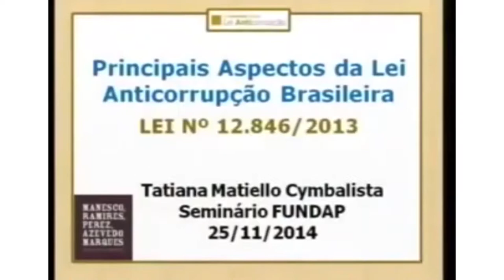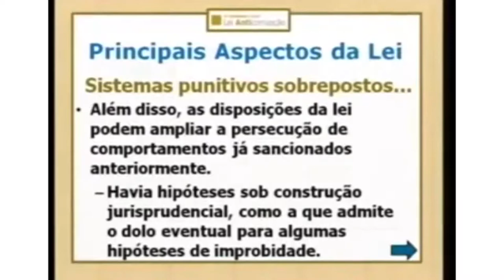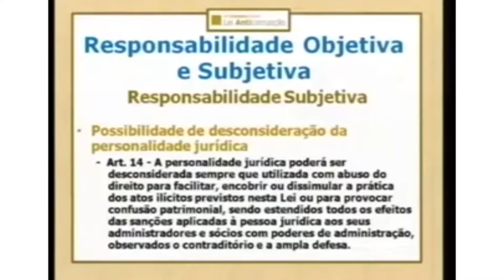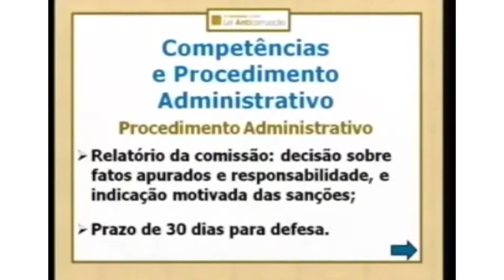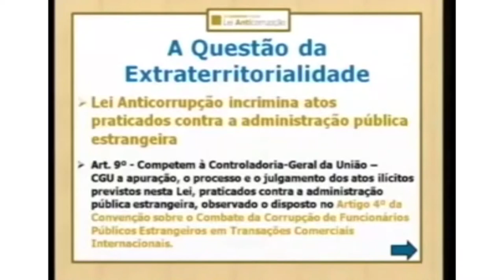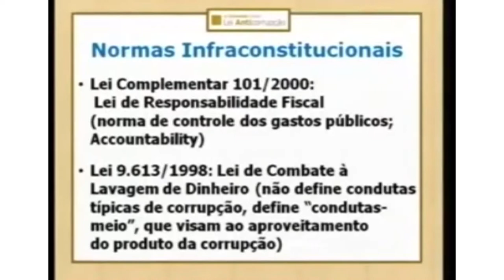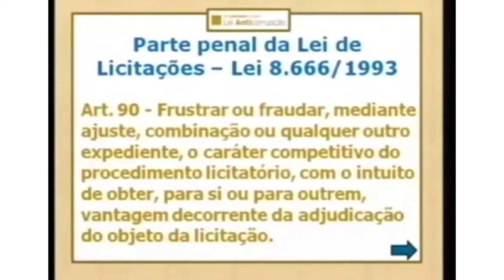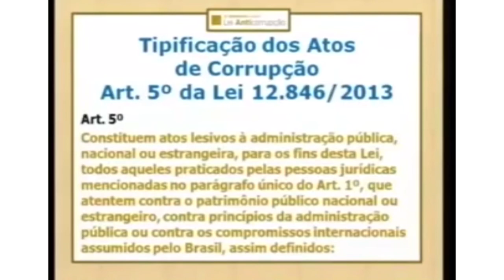2° Seminário: Lei Anticorrupção [bloco 1]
Data: 25/11/2014

A Fundap realizou o 2° Seminário sobre a Lei Anticorrupção n 12.846/2013, com o objetivo de conhecer as origens da lei, suas relações com outras normas e as políticas empresariais de conformidade com a lei (complience); além de aprofundar o debate sobre essa lei que "dispõe sobre a responsabilização administrativa e civil de pessoas jurídicas pela prática de atos contra a administração pública, nacional ou estrangeira".
Os temas abordados foram: Principais aspectos da lei anticorrupção brasileira, com Tatiana Matiello Cymbalista; A lei anticorrupção brasileira e sua relação com outros regimes normativos, com Evane Beiguelman Kramer; A origem das leis anticorrupção e os programas de complience na experiência brasileira e internacional, com Priscila Akemi Bekltrame; e Aspectos criminais e criminal complience, com Cristiano Avila Moranna.